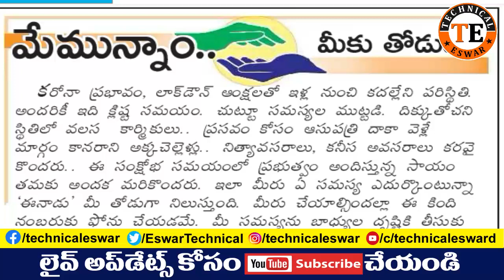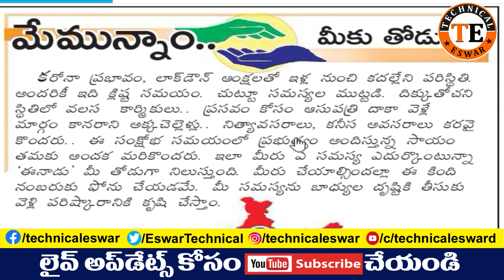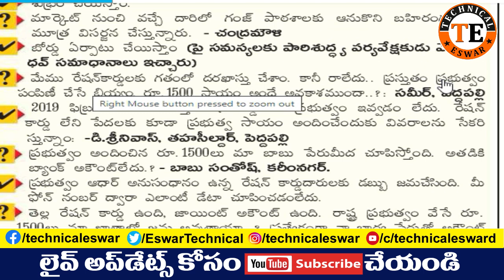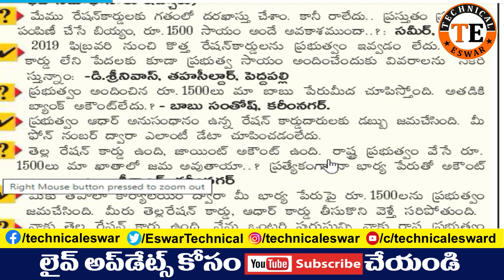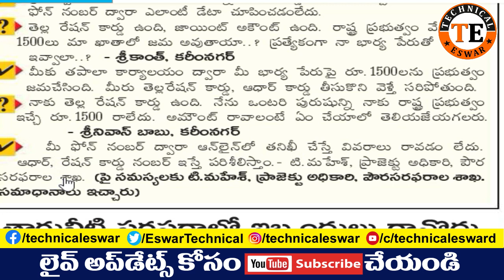తెలంగాణ లో ఇచ్చే 1500 మీకు రాలేదా? మీ రేషన్ కార్డ్ పెండింగ్ లో ఉందా ? అయితే ఈ వీడియో చూడండి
kcr 1500 news,
kcr 1500 speech,
kcr 1500 scheme,
kcr 1500 ration,

cm kcr 1500,
kcr gives 1500,
kcr giving 1500 rupees,
kcr ka 1500,
kcr 1500 money,
kcr on 1500,
kcr on 1500 rupees,
kcr speech 1500 rupees,
kcr speech 1500 rs,
kcr speech today 1500,
ktr announced the money transfer to banks,